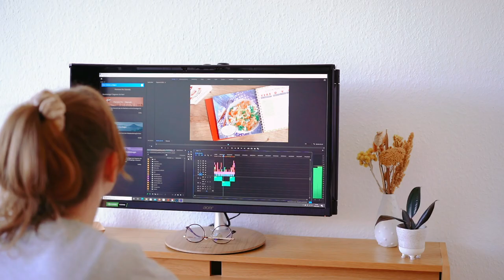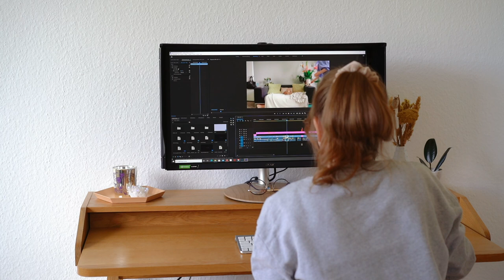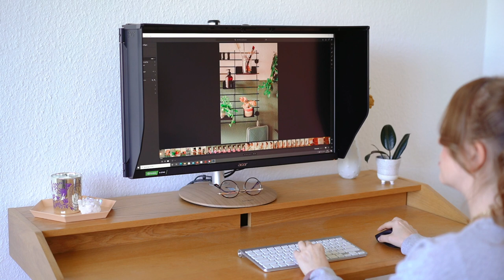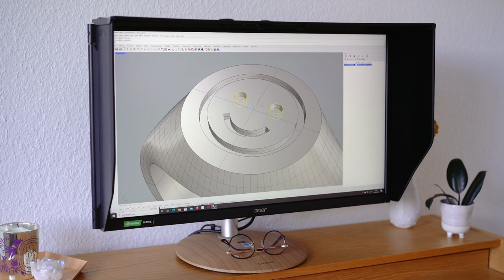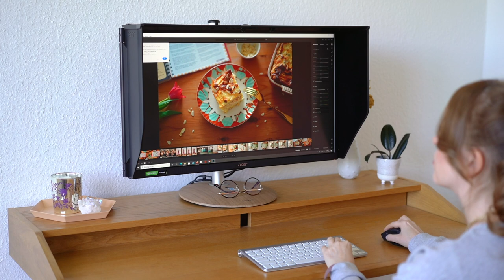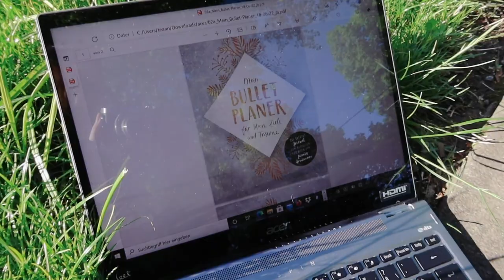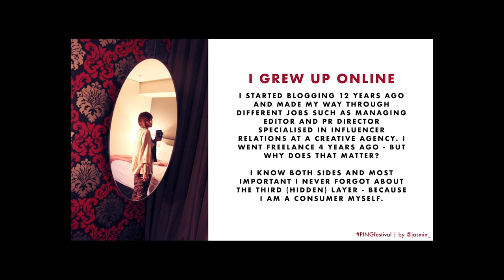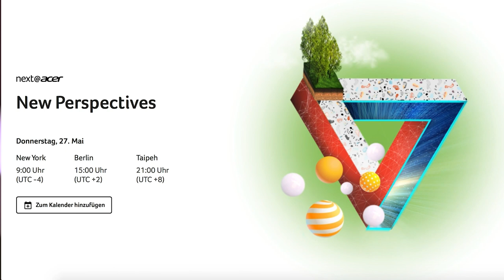Womit ich mein Geld verdiene | Arbeitsalltag als Content Creator & Influencerin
Sag mal, Jasmin, was gehört eigentlich alles zu deinem Beruf als Content Creator, Influencerin und Autorin? Und womit verdienst du eigentlich dein Geld? Diese Frage wird mir sehr oft gestellt und deshalb dachte ich, ich beantworte sie mal ganz ausführlich in einem Video - Enjoy!

Dieses Video findet ihr Kooperation mit Acer statt - Vielen Dank für die Unterstützung.

Am Donnerstag, den 27. Mai um 15 Uhr gibt es viele spannende Neuigkeiten! Seid Teil der Next@Acer und schaut euch gemeinsam mit mir den Lifestream an:

Phil&Jasmin (Sondergrößen könnt ihr gerne direkt bei mir anfragen oder über das „+“-Symbol direkt im Shop.
Meine Bücher auf Amazon
Meine eigenen Planer sind vermutlich ab dem nächsten Monat verfügbar - vielen Dank für eure Unterstützung.